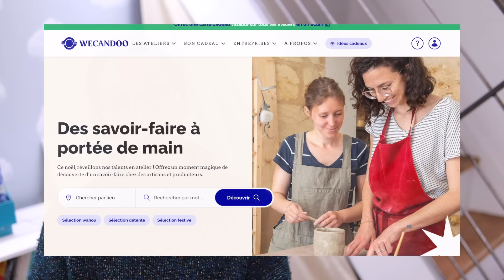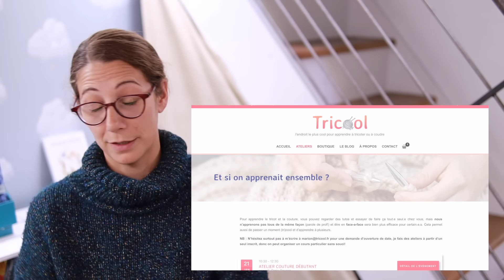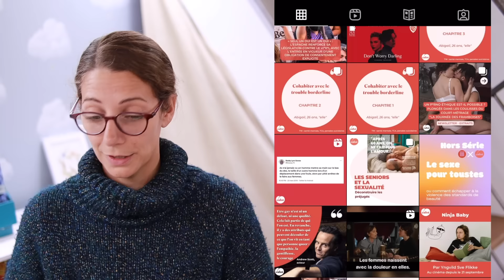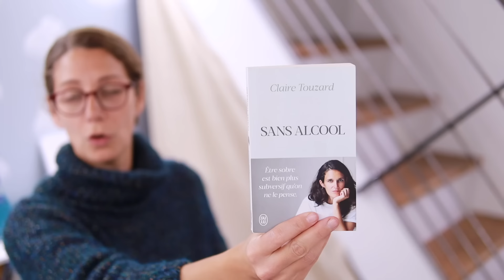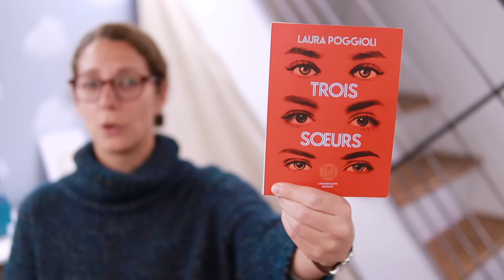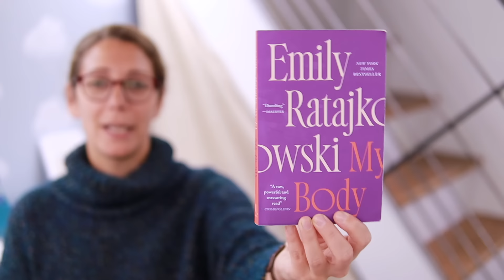Tops et Flops nov 2022 (ateliers, films, séries et lecture)✨ Marion Blush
Liste de ce dont je vous parle :
- Atelier céramique

le compte Culot Créative

- Drôle
- McAfee
- Crazy Ex Girlfriend

- Wakanda for ever
- Trois nuits par semaine
- She Said

- Sans Alcool de Claire Touzard
- Trois Soeurs de Laura Poggioli
- My Body de Emily Ratajkowski
- Les Gens sont Beaux de Baptiste Beaulieu

** ET AU-DELÀ DE YOUTUBE ?  **

👉🏼 Retrouvez TRICOOL, mon site de vente de kits de tricot (y compris pour les grands débutants)

Il y a "Tresses et Torsades", "Coiffures trop belles pour cheveux rebelles", "50 tutos coiffure", "50 tutos chignon" et "Chignons" dans la collection La Minute Beauté, tous édités chez Hachette.
- de tricot : Challenge Tricot, mon premier pull édité chez Marabout

- INSTA : @marionblush (nb : je ne lis pas les DM)
- INSTA DE TRICOOL : @tricooletmoi

Je filme avec un CANON M50 Mark II et un objectif SIGMA 30mm f 1.4 à la lumière du jour le plus souvent (ou avec un ruban led blanc pour les tutos couture), j'utilise iMovie pour les montages et procreate sur IpadPro pour mes titres, miniatures et animations.